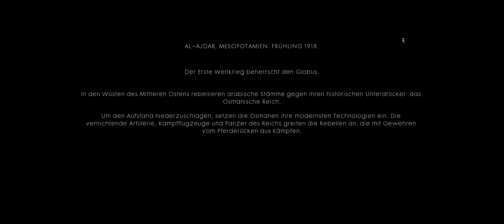BATTLEFIELD 1 #15: NICHTS STEHT GESCHRIEBEN - Offen versteckt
Case: MSI MPG Sekira 500X
Power Supply: be quiet! Dark Power Pro 11 850 Watt
Mainboard: MSI MPG Z490 Gaming Edge WIFI
CPU: Intel Core i9 10900K 10x 3,70GHz(5,30GHz) So.1200 Comet Lake 20 Threads
CPU Liquid Cooler: MSI MAG Coreliquid 360R
GPU: MSI GeForce RTX 3080 Ti GAMING X TRIO 12G
RAM: G.Skill Trident Z RGB DDR4 32GB PC 3200
SSD: 1TB Samsung 980 PRO PCIe 3.0 NVMe M.2
SSD: 500 GB Samsung 970 EVO PCIe 4.0 NVMe M.2
SSD: 500 GB Samsung 850 Evo 2.5”
SSD: 120 GB Samsung 840 Evo 2.5“
HDD: Western Digital WDBH2D0010HNC-ERSN 1TB
Monitor: Acer PREDATOR X34P G-SYNC 34” UWQHD 120Hz
Keyboard: Razer Blackwidow Chroma
Mouse: Razer Deathadder Chroma
Operating System: Windows 10